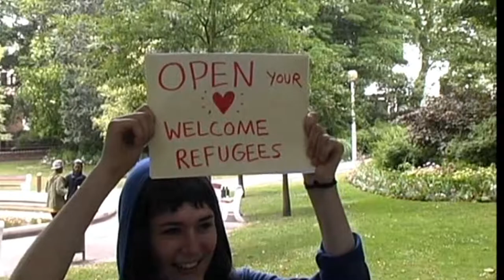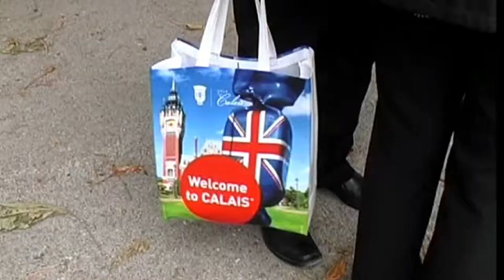Naracha BOUCHART (maire de calais) interdit l 'accès aux pelouses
En vue d'obtenir la quatrième fleurs du concours des villes fleuris(CNVVF), Natacha BOUCHART (maire de calais) interdit l'accès aux pelouses de la ville aux habitants et les rassemblement de plus de 4 personnes dans le parcs.      Un rassemblement bon enfants a eu lieu samedi 24 juin 2017 aux parcs saint-pierre.      Une jeune femme  a été interpelé par la police et emmené au commissariat. La premier dame de la cité des six bourgeois  déborde d'imagination ,   hier disait protégé  les calaisiens,   aujourd'hui , elle s' inquiète pour ses pelouses.       On chuchote en mairie   que la municipalité envisagerait  un couvre-feu de 22h à 6h le matin...